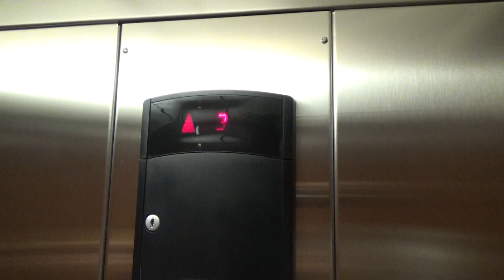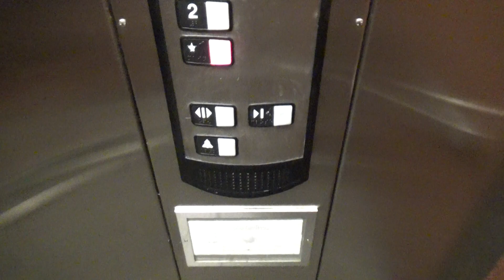Schindler Hydraulic Elevator #1-Homewood Suites Sacramento Airport-Sacramento, CA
This is an older Homewood Suites property and is among the sketchiest hotels I've been to. The exterior and even the interior is nice, but there's just a weird vibe that this place gives off. Maybe it was the security guard that was following us around...